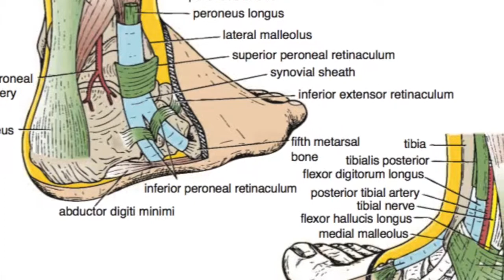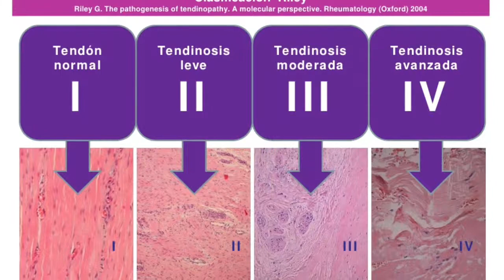MASAJE TRANSVERSO PROFUNDO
El masaje transverso profundo o Cyriax (en honor a su creador) es una técnica de masaje indicada para el tratamiento de lesiones tendinosas, ligamentosas, aponeuróticas, y musculares. Su primordial objetivo es el de mejorar la cicatrización de los tejidos dañados. Se pretende evitar adherencias entre estructuras que permanecen en contacto y cicatrices fibroticas que sean dolorosas y conlleven a una pérdida de elasticidad.
De forma paralela, obtendremos un efecto analgesico y disminución del edema.

Recuerda que se trata de un tratamiento y como tal debe ser prescrito por un profesional de la salud cualificado. Y si te hemos prescrito Masajes Transversos Profundos para para tu lesión, sigue viendo este vídeo con atención. En él te enseñamos cómo se hacen los y las pautas que debes seguir. Si tienes alguna limitación que te impida hacerlos, ponte en contacto con nosotros que los adaptaremos a tu condición. y @100pasos